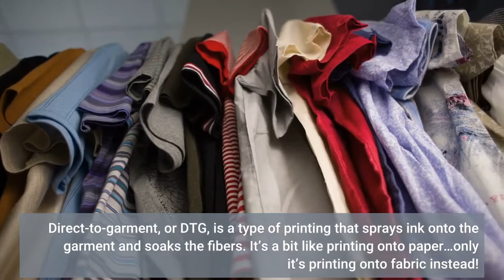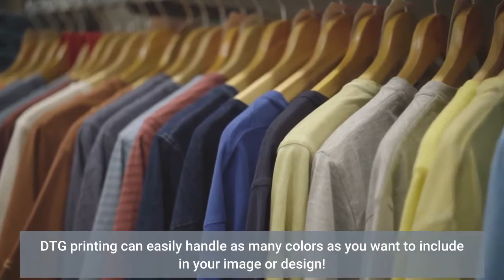Direct-to-garment Queens NY - One Source Media Large Format Printing and Signage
One Source Media Large Format Printing and Signage

Direct-to-garment, or DTG, is a type of printing that sprays ink onto the garment and soaks the fibers. It’s a bit like printing onto paper…only it’s printing onto fabric instead! Our DTG printer connects to a computer where your artwork is stored. The DTG printer takes the artwork file and prints it onto your T-shirt, hoodie, or other garment!

DTG printing is ideally suited to rush work. One Source Media can often deliver DTG orders on the same day we receive them! DTG is also great for small-batch orders or even T-shirt one-offs!

It’s easy to print a single T-shirt and there’s almost no set-up time. DTG printing with One Source Media does not require an upfront investment and each product is printed on demand. However, we welcome bulk direct-to-garment apparel printing orders as well if that’s what your Queens business needs!

One Source Media is a custom banners, large format printing, and vinyl graphics company in Long Island City, NY! One Source Media has cemented our reputation as the top Queens banner printing and custom Signage shop through fast delivery, customer service, and quality! We do all types of custom Vinyl banners, Wrap advertising, Decal, and Window film on all sorts of commercial vehicles, and a full range of architectural wall wraps, window wraps, and vinyl graphics for buildings! If you need Vinyl vehicle wraps, vehicle graphics, commercial printed Wallpaper, a Wall decal or vinyl Mural, or perf window film graphics, call One Source Media today! We work with companies of all sizes across NYC, including Queens, Long Island, Brooklyn, and Manhattan!

"Honestly, there’s just way too many positive comments to write in a single review. Let’s start out with the responsiveness. Never in any of my business dealings have I seen such great customer service. Whenever I have a question, the team at one source media immediately answers me no matter the day or time. To me the most important factor in doing business in communication. And the communication is A1! Not only only is the communication above standard but the quality of work of One source media is unmatched! I’ve gotten numerous projects done and every final product is came out great! The prices are great as well. I would recommend one source media to everyone who is looking for fast turn around great prices great product and top notch communication"
-- Chris Crispy Patire

"I’ve been working with Brian at one source media for a few years now. He has guided me every step while opening up my first business. He is very professional, talented , smart and reliable. Many times I have reached out and asked him to do work for me even last minute and he has yet to fail me. I highly recommend using one source media. You won’t be disappointed in his work. He does a really good job, very creative, reasonable pricing, and quick."
-- Fabian Marquez

"Brian is the best to work with. He always goes the extra mile with my vinyl banners, vehicle wraps, or whatever other types of signage I'm needing at that moment. I wouldn't consider working with any other printing company."
-- Rich Tampa

"These guys are true pros in their craft of vinyl Signage and I'll keep using them for their impeccable service and quality!"
-- Valma Baryram

"Excellent service, very pleasant people, and did a good job on my Sprinter van!"
-- Colline Dore